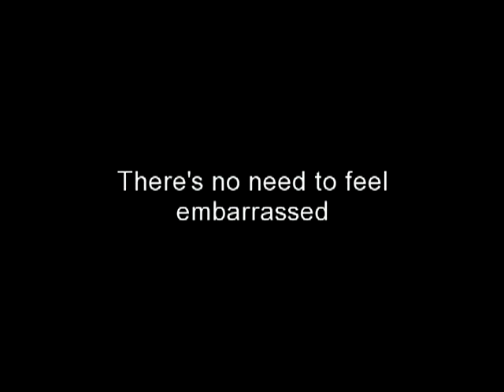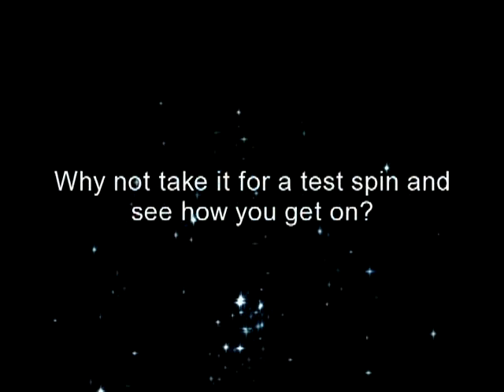Virility EX Mail Enhancement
There's nothing better than hooking up with a REAL man. Every guy I've gotten with who's impressive has kept me coming back for more." Get your to day Click our link Now • virility ex
• virility ex review
• virility ex testimonial
• male enhancement reviews
• best male enhancement pills
• virility ex male enhancement
• is virility ex a steroid
• virility ex
• male
• enhancement
• health